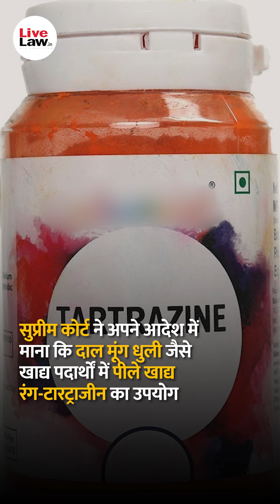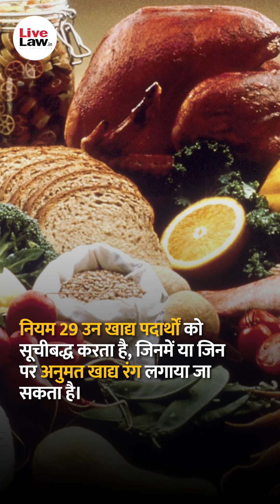अनुमत खाद्य पदार्थों में कृत्रिम पीले रंग 'टारट्राजीन' का उपयोग मिलावट का अपराध नहीं : सुप्रीम कोर्ट